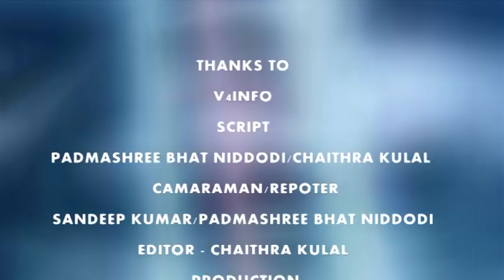MANGALA DHEVI TEMPLE VARSAVADHI JATHRE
SAMASTHA NEWS